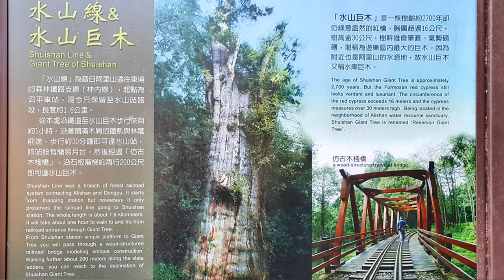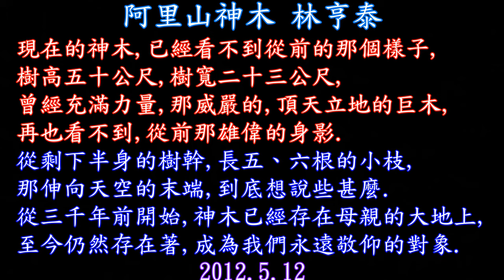阿里山 水山巨木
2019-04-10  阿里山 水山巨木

台灣「農委會林務局」資料顯示，水山巨木樹齡約2700年，樹圍超過16公尺、樹高逾30公尺，比二代神木還要粗且高齡，堪稱阿里山森林遊樂區內最大的巨木。因附近也是阿里山的水源地，故水山巨木又稱「水源巨木」。

西元1906年11月，日本人於現今神木車站附近發現紅檜巨木——估計樹齡為3000年，樹高50米，樹圍25米，因而敬之為神木。阿里山神木，無論是樹齡或胸徑（約離地130公分、人胸之高度所量測的樹木直徑）都曾是亞洲第一。1953年阿里山神木遭雷擊燃燒，元氣大傷；1956年6月7日神木又遭雷擊，導致樹幹內部中空炭化，上半身枝椏全枯。1997年6月山區豪雨不斷，阿里山神木於7月1日上午不堪支撐而崩裂，樹身三分之一倒於鐵路之上，另三分之二留於原地。1998年6月29日有關單位進行神木放倒，使阿里山神木回歸大自然懷抱，現被列入「阿里山新八景」，名為「阿里山神木遺跡」。

為了重塑阿里山精神象徵──「阿里山神木」，2006年台灣嘉義縣政府、觀光局、林務局嘉義林區管理處合辦「阿里山二代神木—誰與爭鋒票選活動」。二代神木樹種為紅檜，年齡估計為2300年，樹高45米，樹圍12.3米，壯闊挺拔；2007年，被嘉義縣長陳明文加冕為「阿里山香林神木」。